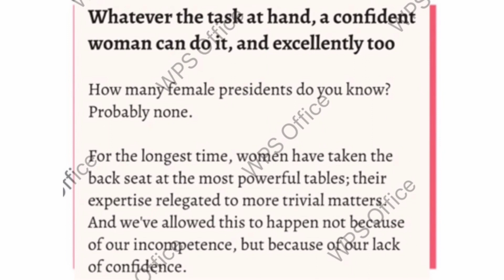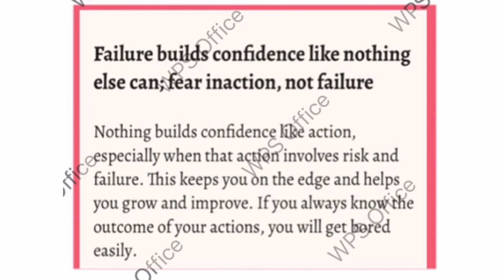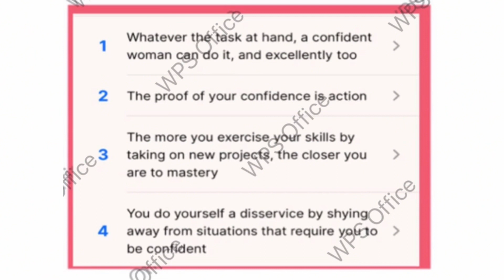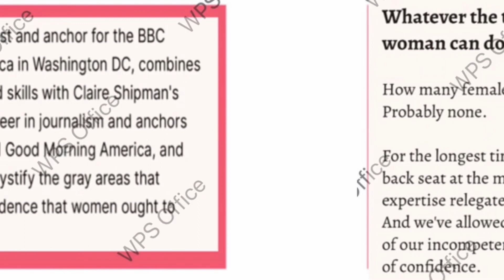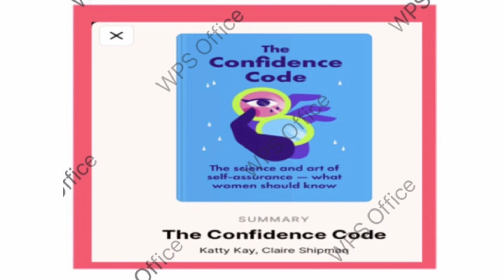Ebook 108, Mã số bình an của bạn- bí mật để bạn trở nên năng suất diệu kì,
Mã số bình an của bạn- bí mật bạn trở nên năng suất,
Confidence is possible. It is the game-changer that every woman needs in her business, family, and life.

This summary not only encourages you to believe in yourself, but it is also filled with reasons why you should. So, the next time you try to swallow your words at that board meeting or refuse to ask for a raise, remember that you're doing yourself a great disservice and should be doing more because you deserve it.

Always go for what you want unapologetically. If a man can do anything, you definitely can too.

Try this

Write down the things that bother you. Tear them in pieces and list the things you are grateful for instead. Practice this regularly.

Shared from The Confidence Code on the Headway app.